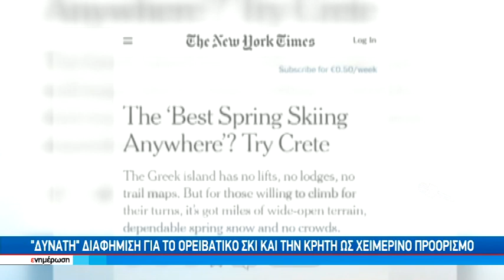New York Times: Διθυραμβικό δημοσίευμα για την «άγνωστη» χιονισμένη Κρήτη κάνει τον γύρο του κόσμου